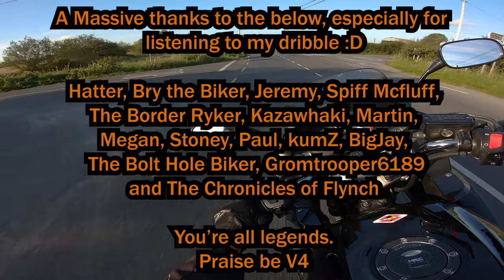Dreams, Low Population Densities and America | A Commute Motovlog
The commute motovlog returns!! I actually really like my new commute and during today's shpin I talk all things that are in my head, including dreams, lower population density area being nice and wanting to live in America! There's more in there too but yano, watch the video, typing it hard!
Also let me know you opinions on what I've said in the comments :)

About me!

Bikes: Honda CBF 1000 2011

           Richa Gloves

                      Rollei 625
                      Nikon D3500